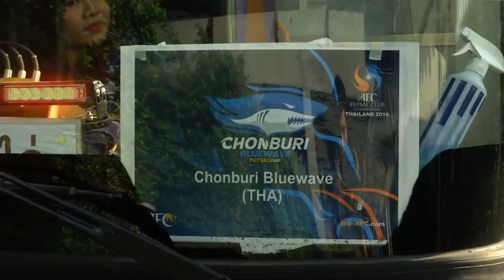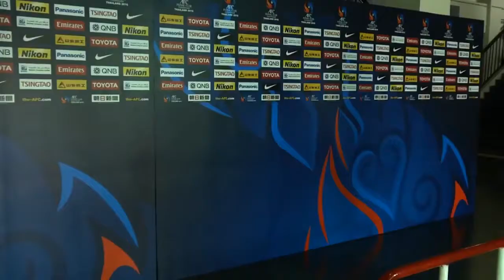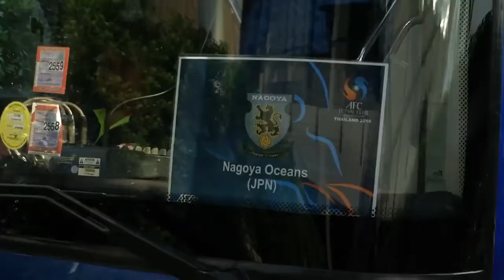Chonburi Bluewave - Nagoya Oceans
Afc futsal club championship 2016 in Bankok Thailand